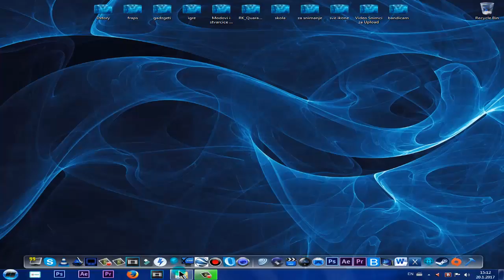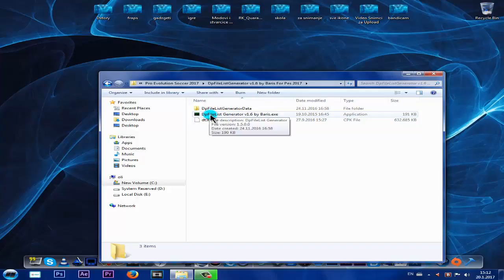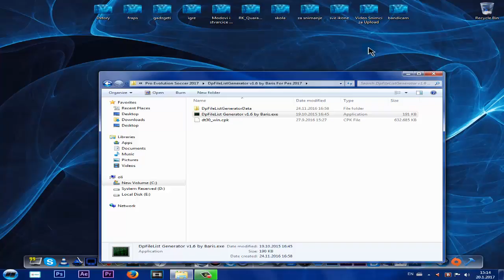Kako ubaciti stadione u Pro Evolution Soccer 2017